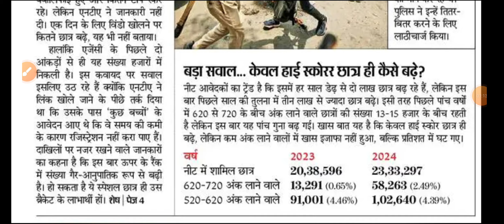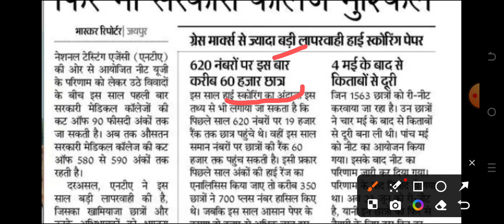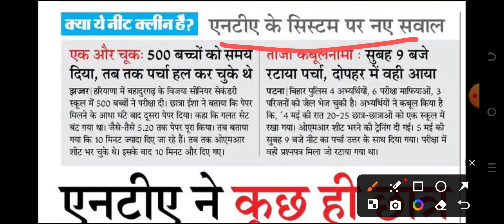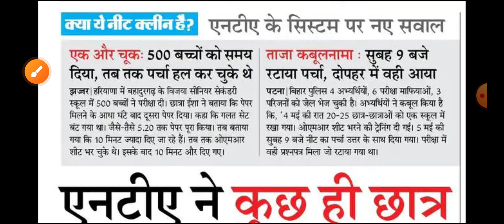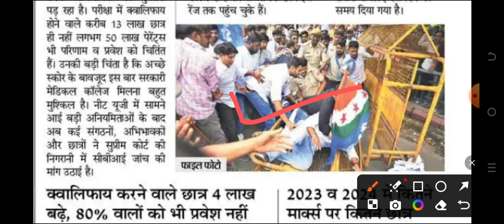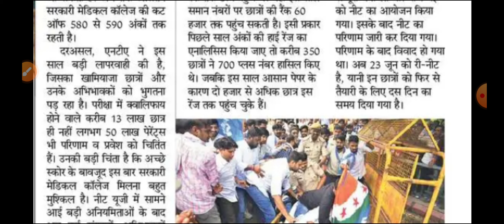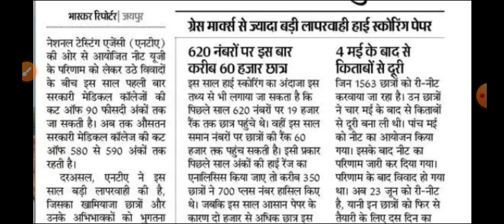NEET खुशखबरी NTA का काला सच सामने आ गया